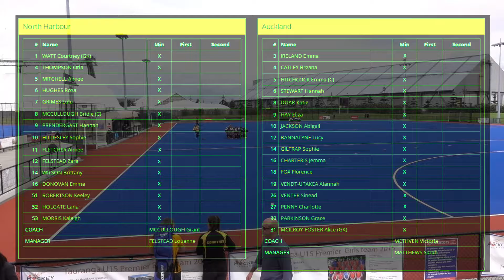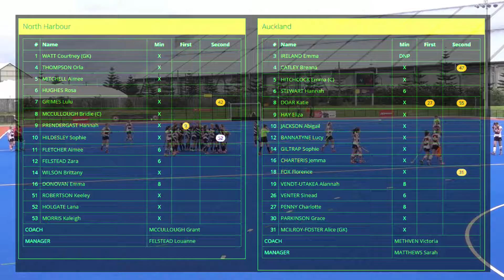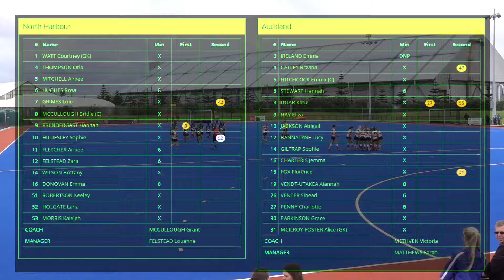Bronze match AKL VS NHB U15 Girls 2016